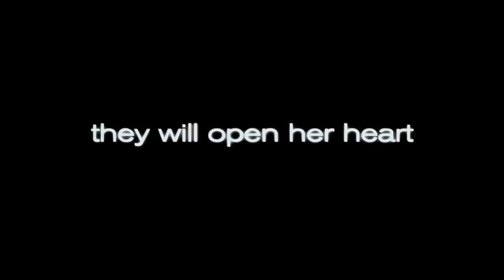The Good Lie International TRAILER 1 (2014) - Reese Witherspoon, Corey Stoll Movie HD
A Sudanese refugee is taken in by a straight-talking American woman in their new home in the United States.